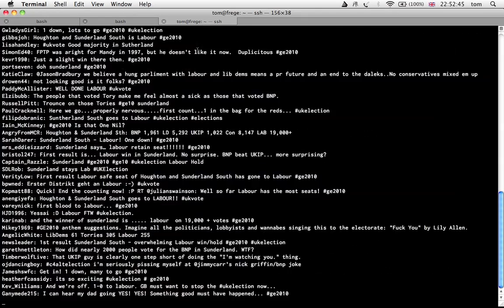UK General Election Tweets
I patched the General Election feed from Twitter into IRC last night. I shot a very brief screencast just to show how fast they were coming in from the filtered. It doesn't quite give you the full extent: I was reposting them into IRC at 1 msg ever 0.8 seconds, and within about 15 minutes I'd have a huge backlog. I could walk away from my machine and in a minute or two, there'd be a few hundred more tweets. Don't let anyone tell you that the Twitter/Facebook/social media generation is apathetic about politics.